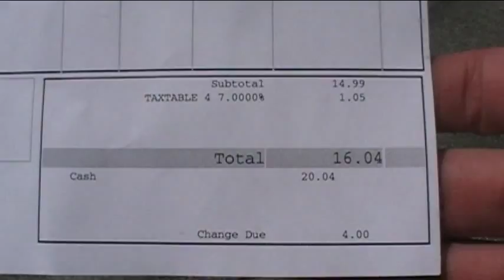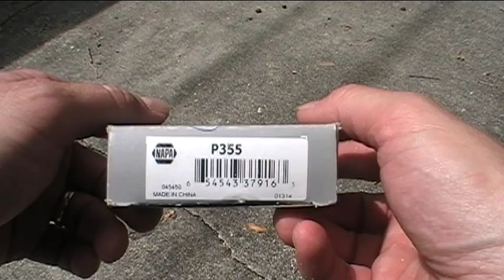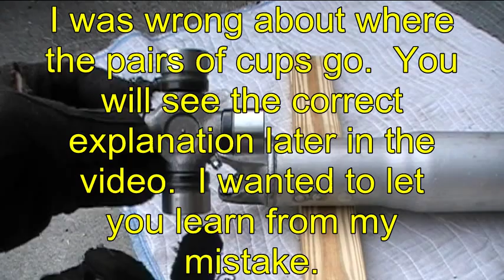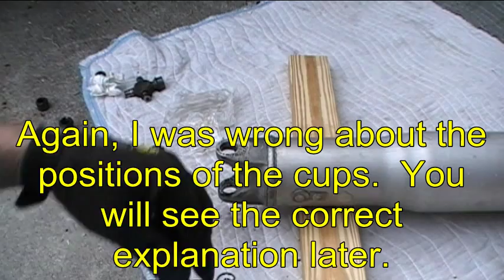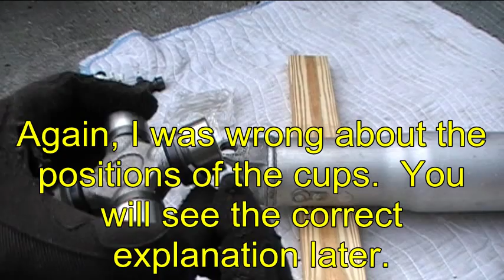OobaTech #5 - How To Fix A Squeaking Universal Joint On A 2003 Chevy Avalanche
In this video, Bobby demonstrates the squeaking sound a truck can make which indicates a bad universal joint.  You'll also see the tools and procedures you can use to fix the problem.  Bobby makes some big mistakes along the way, so be sure to watch the whole video so you won't make the same dumb mistakes yourself.  There's also some great shots of the back of his head and his receding hairline up front!  Please fast forward to 1:23:44 if you would like to skip seeing Bobby's mistakes.